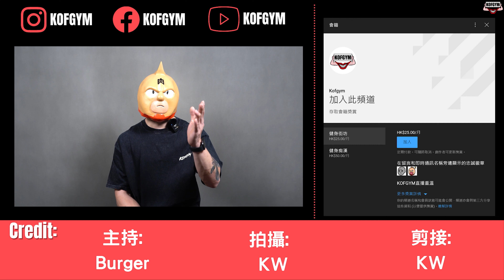漢堡Talk乜Show EP84 家中零器械訓練︱完全取代!!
漢堡Talk乜Show EP84 零器械訓練︱完全取代!!

大家而家無得入健身室, 無器械可以訓練, 唔洗驚無人生意義, 你仲可以自己設計屬於自己嘅器材訓練同徒手訓練!!

本集主持:
Burger:

拍攝: 瑋/Gordon
燈: 瑋/ Gordon
剪接: Gordon
編稿: Burger

如果對於KOFGYM戶外教學嘅健身訓練有興趣可以到以下網址:

或Whatsapp:84810150查詢以上服務詳情及預約試堂